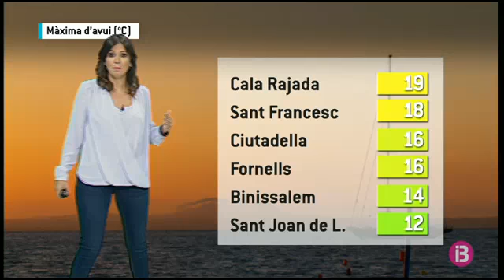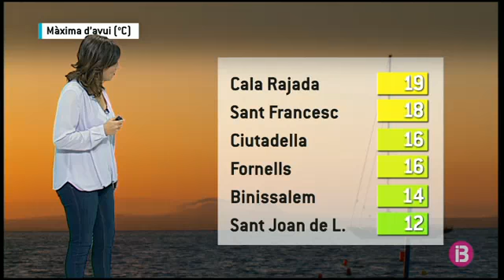El Temps Migdia 25-05-2017